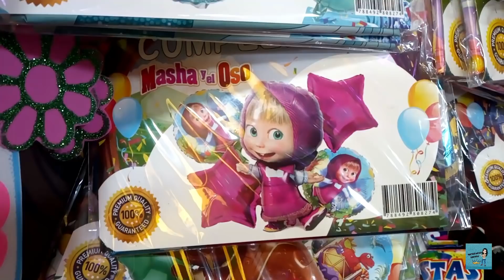RECORRIDO POR ARTICULOS DE TEMPORADA "DISFRACES, FLORES, INCIENSO, VELAS, DECORACIONES...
DIRECCION:
En el Callejón  Cabañas en La Merced, Zona Centro, 15100 Ciudad de México, CDMX